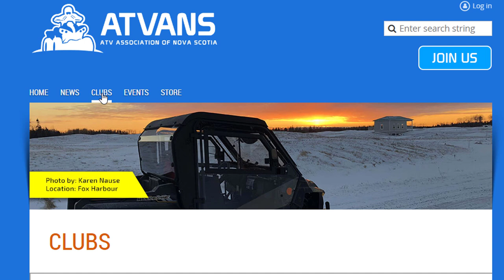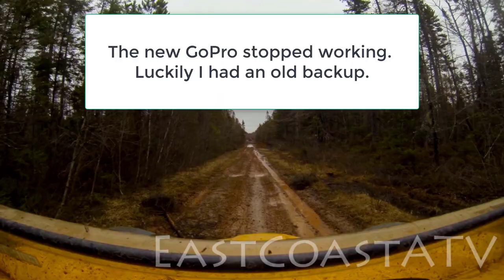ATV and SxS Deep Water and Mud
Fundy ATV Rally on May 11, 2019 in Kennetcook, Nova Scotia. They promised mud and they delivered! Over 250 machines took part in the fun. The rally was over 100 km (60 miles) and the trails were in great shape and marked well with signs. The deep mud and water spots you see are optional, so of course I rode through them.

Have fun and stay safe out there.